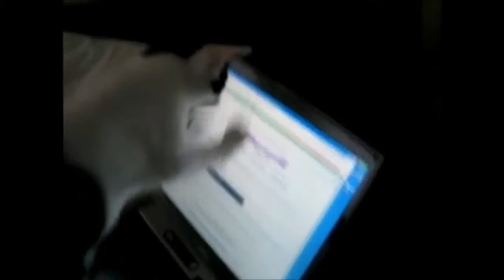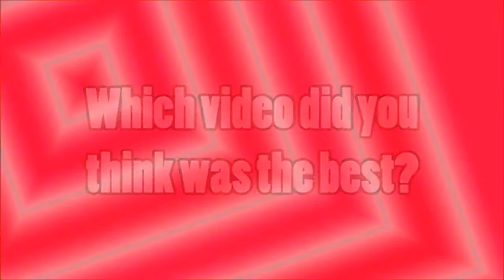FUNNIEST CATS EVER